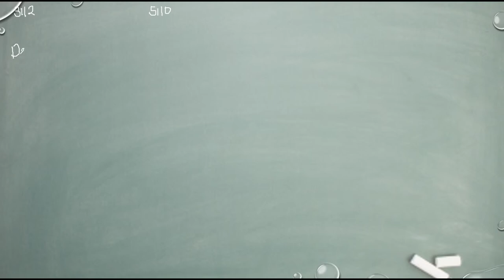Matematik 5000 Ma 1b Kapitel 5 Sannolikhetslära Den klassiska sannolikhetsmodellen 5110